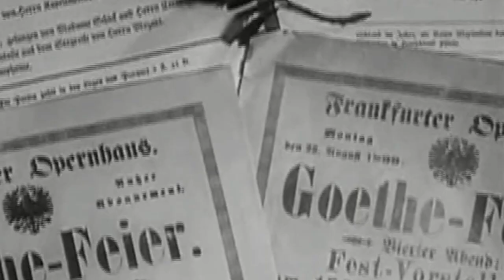Schauspielerleben: Leny Marenbach (Staffel 8 / Folge 8, 2021)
Leny Marenbach, auch Leni Marenbach (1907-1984 in Berlin), war eine deutsche Schauspielerin.